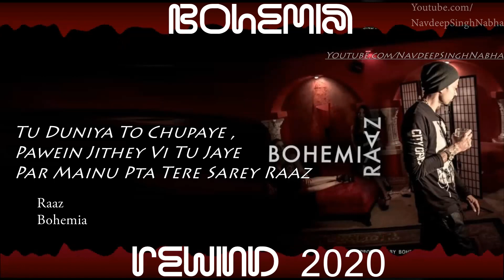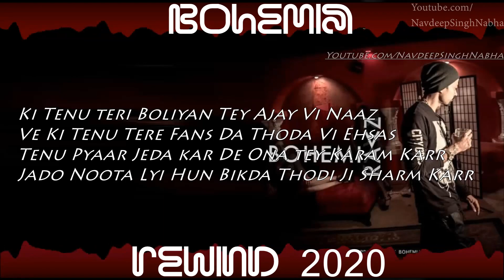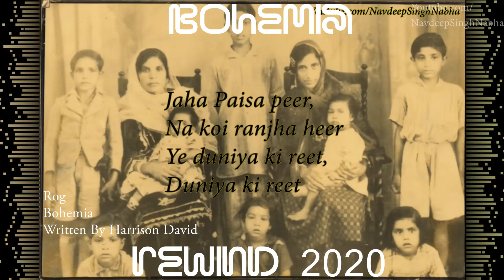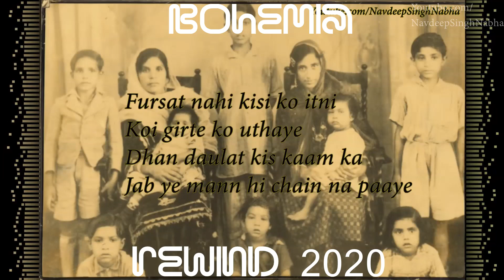Bohemia - REWIND 2020, The Punjabi Rap Star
This is the Bohemia's 2020 FlashBack.
All Songs by Bohemia in 2020..

Official Links for Videos..